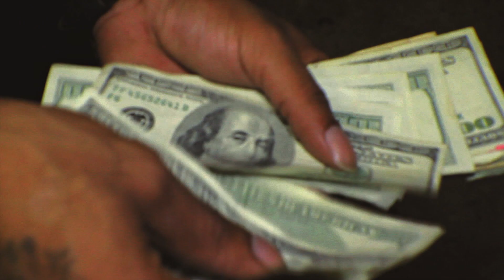Gritty Boi feat Trouble "DROP" (Official) (Explicit)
Track: "DROP"
Artist: "Gritty Boi","Trouble"
Label: "Gritty Boi Ent" | "Duct Tape Ent"
Dir By: "Deno Terrorteno"
Video Prod: "Tek Support Productions"

Gritty Boi ft Alley Boy x Big Bank Black x Veli Sosa "BROKE REMIX"

Trouble ft Gritty Boi "NO PROBLEMS"
"WORLD STAR HIP HOP"